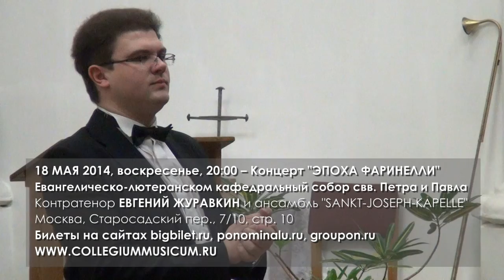Эпоха Фаринелли. Евгений Журавкин, концерт 18 мая 2014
Концерт 18 мая 2014, 20:00.
Выступает ЕВГЕНИЙ ЖУРАВКИН, лучший контратенор России.
Ансамбль старинной музыки "Sankt-Joseph-Kapelle"
Евангелическо-лютеранский кафедральный собор свв. Петра и Павла, концертное агентство "Collegium musicum".